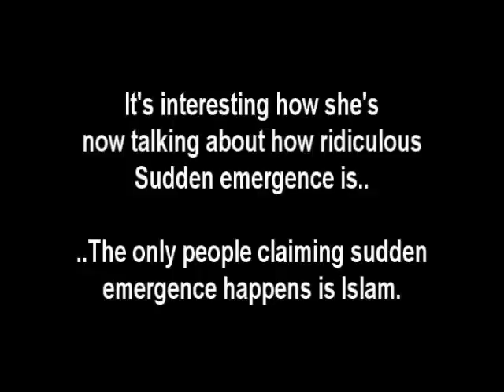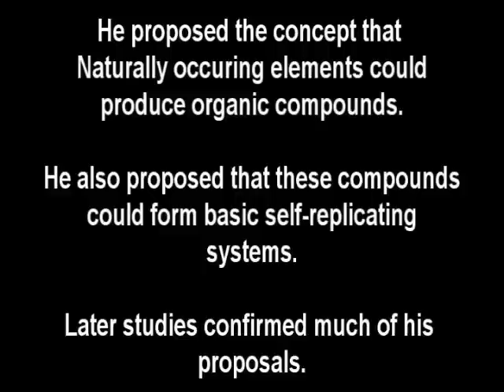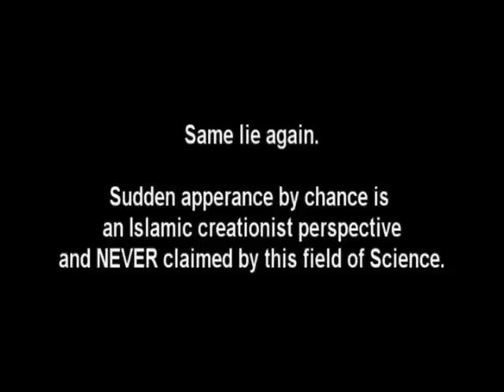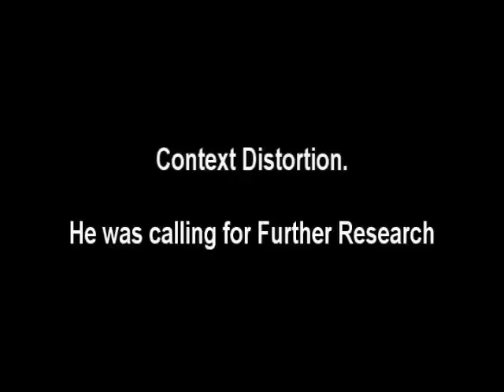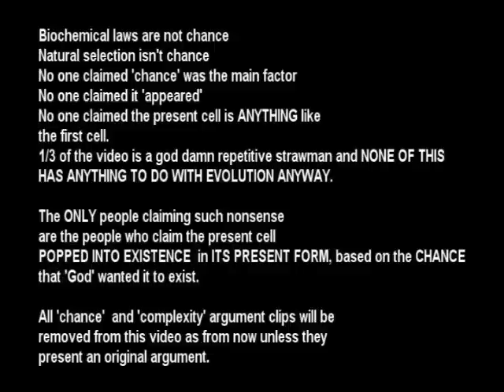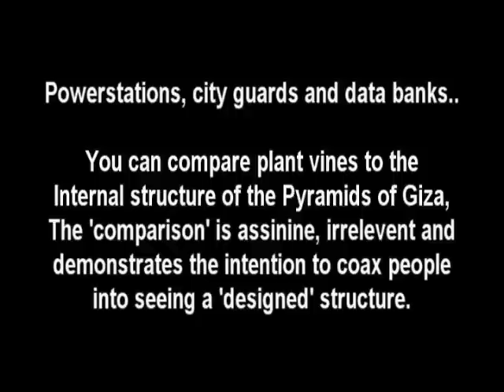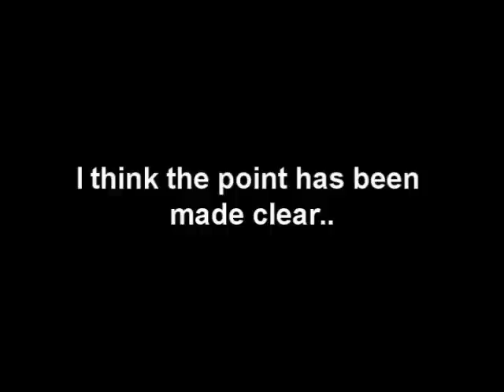Refutation: Molecular Collapse of Evolution.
A point-by-point refutation to the documentary 'The molecular Collapse of Evolution' By Harun Yahya.

Additional Information in response to the documentary:

The presenter makes the argument that present technology is unable to create the equivelent to a modern cell, this has now been proven to be false with the first artificial cell,developed earlier this year. however..
If we are to ignore that fact, then the argument is much like its equal in regards to modern computers not being as advanced as brains, both of which are flawed for the following reasons:-
-Computers and modern technology have alternate functions and were not intended to be equals to human functions, only similarities.
Had technology as a whole began with that objective in mind, its doubtful the argument of inferior technology to the brain/cell would exist.
Computers are far more advanced in Calculations and modern technology is often more efficient in design and workability. Technology is often far superior to human abilities, even a registry cleaner provides ample evidence of a computers speed and processing power over that of an intelligent human.
-Both the brain and cells had evolved over the course of 1 Billion years, where as technology as a whole has only existed for an average of 50 years, is there any argument that technology in the future will not be able to compete with biological standards in 1 Billion years from now?
Perhaps if Human existence ended next year, but apart from that, the answer is no.
The existing technology serves as a significant comparison to The brain and cells already and will soon surpass, even if that is not the goal.

The presenter constantly refers to 'chance' and constantly harps on this argument from beginning to end.
As stated in the video , this is a strawman argument, however..
Let us assume that it really was all down to chance, does that make it Improbable? Yes, but impossible? No.
Conception itself is 1 in 6,000,000 at the best case scenario and the simple fact is that, the conclusion to an existence is ALWAYS highly improbable that any set of events will take place.
For example, for you to be here now, you would have had to be in the correct country, living a certain life, with a family that can afford an internet connection, living a lifestyle that will lead you to looking for this video, even these factors alone prove how improbable events really are.

(think of picking out 5 cards at random out of a pack, it is equally improbable to collect ANY combination of cards, regardless of what they are)

Some theists may then turn around and say 'life was determined by god', well if thats the case, then my views against your belief was also predetermined, I.E gods work...which ofcourse leads to a whole new argument of hell and 'gods' morality in all of this..